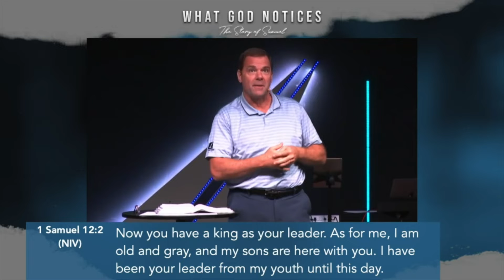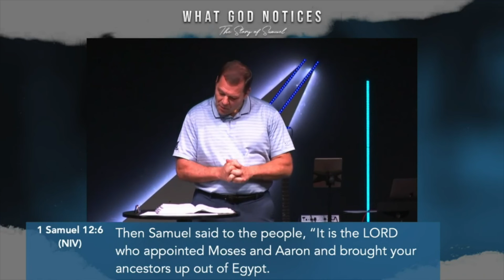The Nation God Notices | Journey Christian Church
What God Notices Series
Come Worship with us! Live Stream Every Sunday on JourneyCC.net/Live | YouTube | Facebook
All Broadcasts available at JourneyCC.net/Live & on demand

Give or text to 84321 $amt JCC

Children Ministries, Mid-Week Services, Events, Bible Studies, Support Groups & more visit us anytime

Lead Minister Scott McFarland | Journey Christian Church